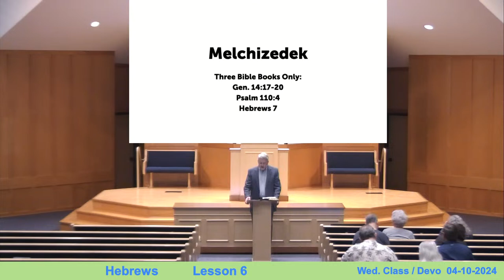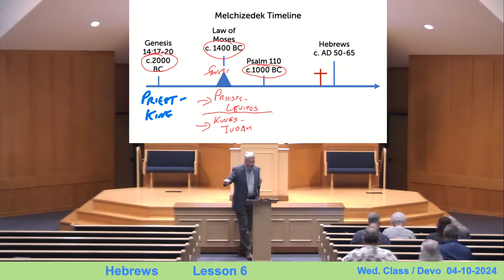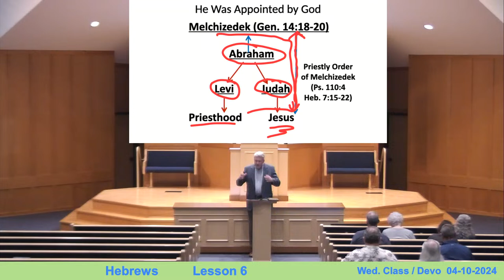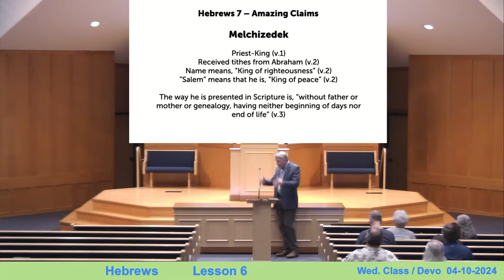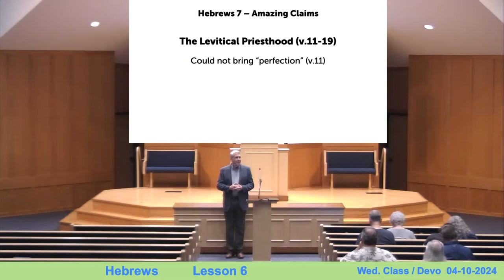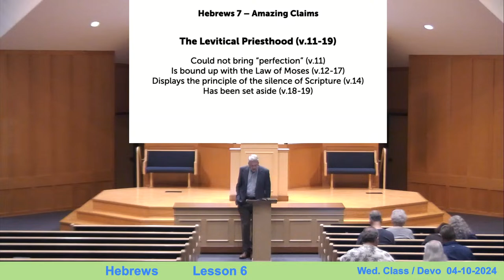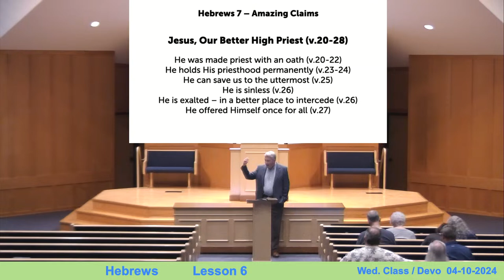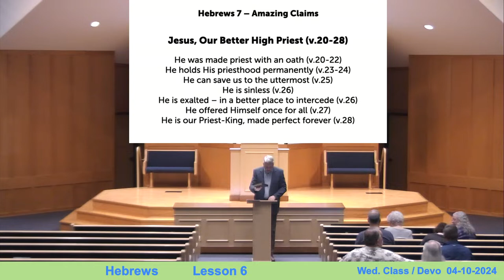4-10-24 | John Baker | Hebrews Chapter 7 - Melchizedek